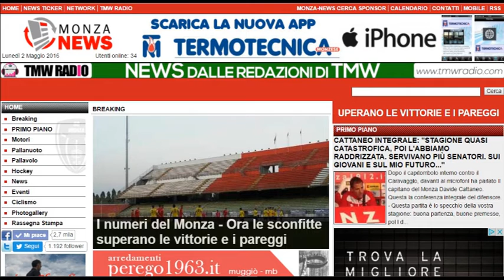Highlightes Monza-Caravaggio (Serie D)